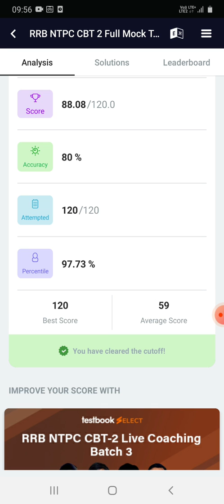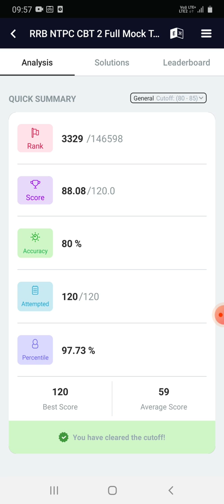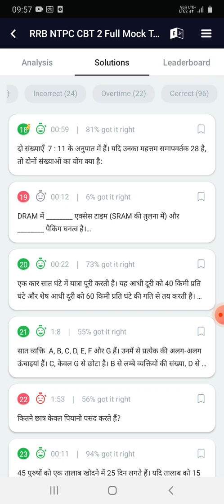RRB NTPC CBT-2 MOCK TEST SCORE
My Score in RRB NTPC CBT-2 Mock Test..Analysis of Mock Test